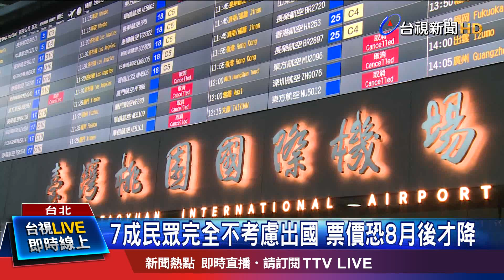各國邊境管制無觀光客 星宇"象徵性復飛"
受疫情影響停航近2個月，星宇航空桃園到檳城航線，18號正式復飛，不過第一天只有20多名乘客搭乘，主要還是受限於雙邊的入境管制，台灣目前仍須居家檢疫14天，22號開始符合資格的短期商務客，才可以縮短到7天，而馬來西亞在八月底前，也只有持大馬護照的旅客，才能入境，少了觀光客，星宇等於是象徵性復飛，因此旅行社評估，機票價格可能要到8月後才會降價，恢復市場機制。